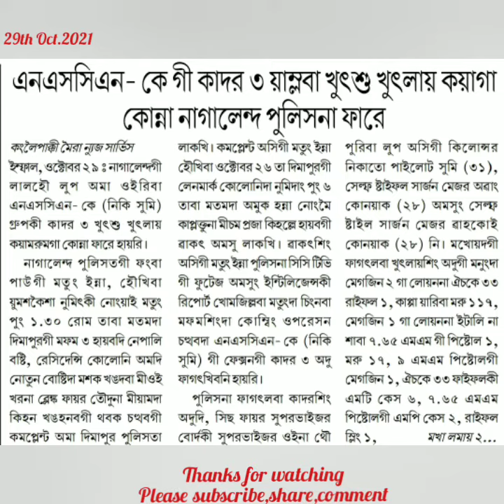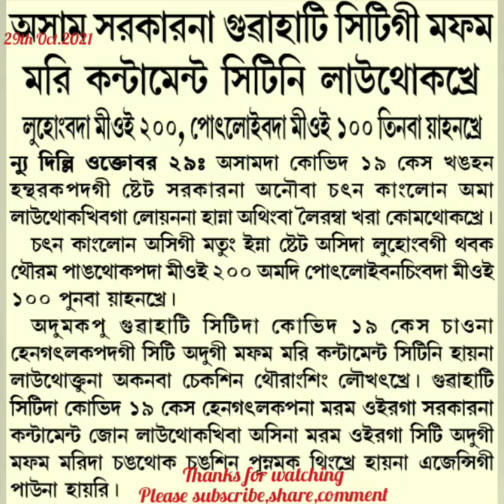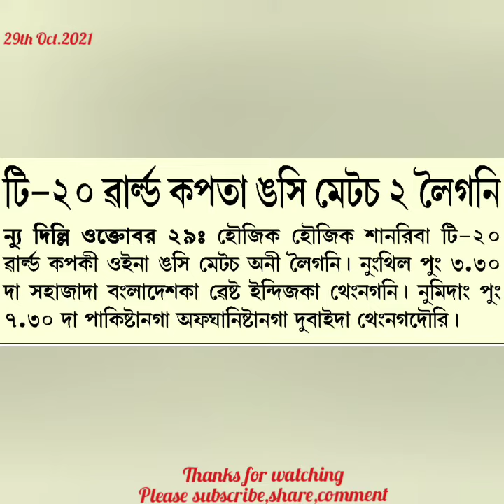Lok sabha seat 3 election pangthoklani